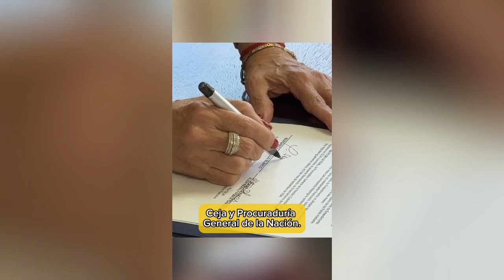La Procuraduría y el CEJA firman convenio para fortalecer el acceso a la justicia en Colombia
La Procuraduría y el Centro de Estudios de Justicia de las Américas firman un convenio para fortalecer el acceso a la justicia en Colombia, con enfoque especial en los derechos de las mujeres rurales. Un paso clave para la igualdad y protección de derechos.